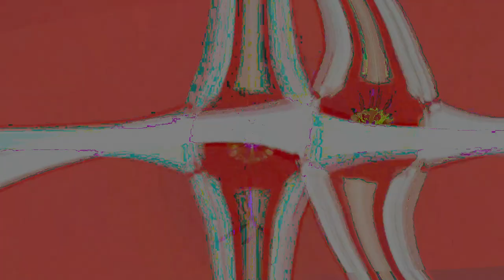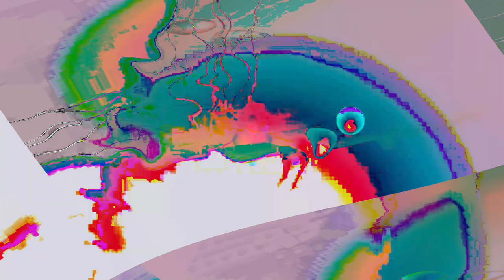Movie 24 07 26 02h24m01s the secret of light and sound dimensions